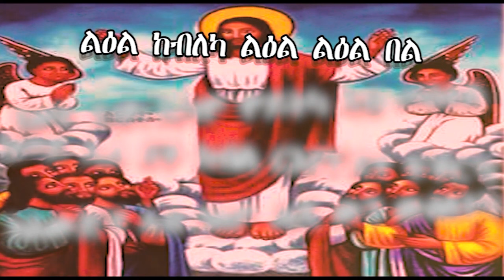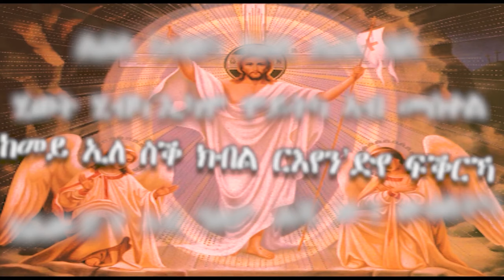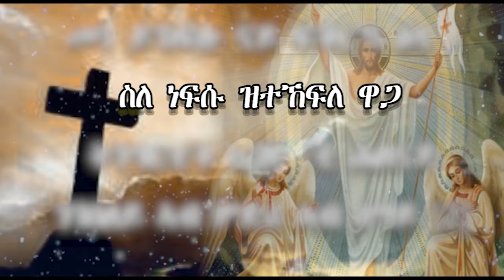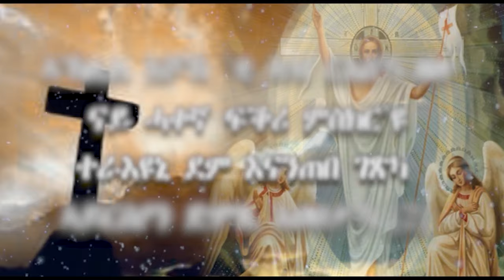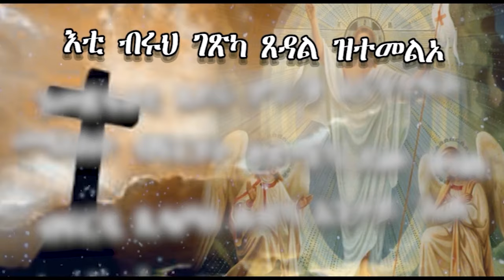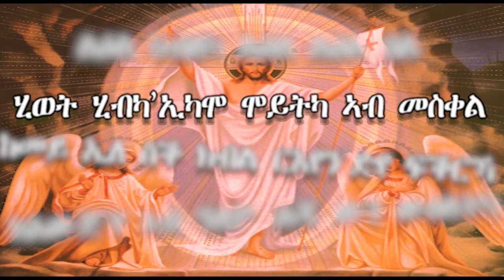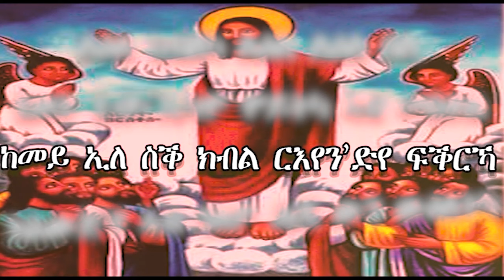ልዕል-ከብለካ||ዘ.ፊልሞን-ጸጋይ||New Orthodox Mezmur Liel-Kebleka 2024©